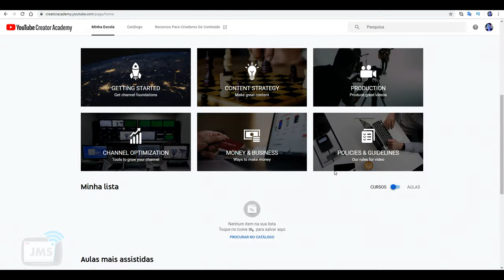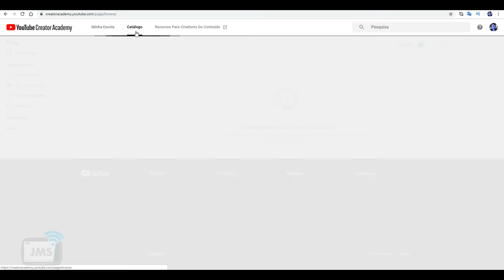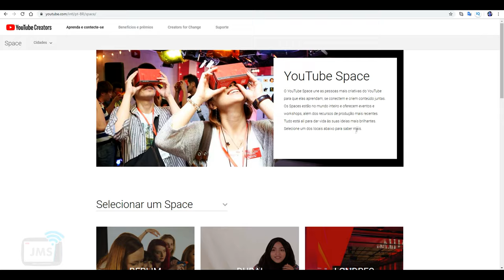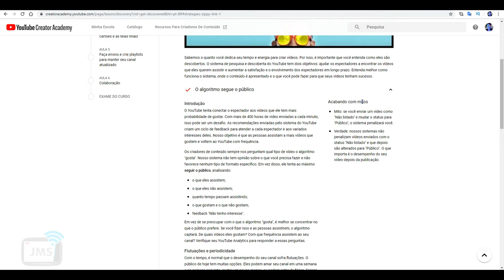Curso GRATUITO Como ser Influenciador Digital